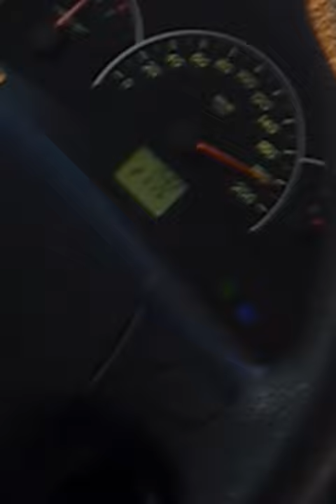Приоры 555 вэ мэ мэ едем в Нижневартовск